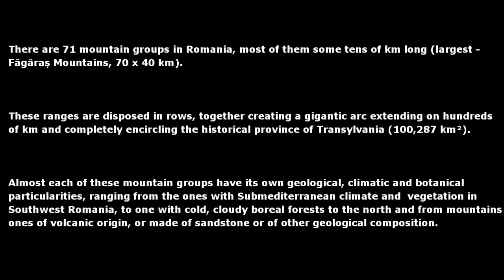Last European Jungle - the Romanian Carpathians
There are 71 mountain ranges in Romania, each one usually some tens km long and covering on average 1,000 km² (together they cover some 70,000 km²). Disposed in 2-3 rows, these ranges form a gigantic arc with a diameter of ~200 km which almost completely surrounds the historical province of Transylvania (100,287 km²). This is a geographical organization unique on the planet, creating two "worlds": the interior one and the exterior one.

Almost every one of these mountain ranges has its own geological, climatic and biological particularities, ranging from mountains with Submetierranean climate and flora in southwest, to boreal mountains with fewer sunny days and long harsh winters in the northeast and from mountains built of limestone to ones made of crystalline rocks of volcanic origin, or composed of sandstones and so on.

Most of the ranges in Romanian Capathians have a rugged relief: thousands of wild valleys and canyons, majestic peaks and cliffs rising above the endless jungle, a landscape most people would expect on other continents.

This jungle is populated by almost half of Europe's large carnivores: around 5,000 bears and thousands of wolves and lynxes together with deers, boars and other wild animals.

While most rives go on one or another sides of the Carpathian Arc, some rivers entirely cross its width creating long and deep canyons which for millenia were used for  communication between intra and extra-Carpathic lands.

Danube's Defile, 135 km long and with a flow of 5,300 m³/s is the greatest defile in Europe in any respect and among the few most impressive in the world. Other long defiles are those of Olt (47 km), Jiu (33 km) and Mureș (33 km).